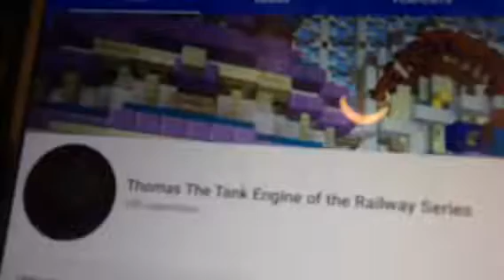100 subs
I have 100 subs! My channel is getting bigger every month.